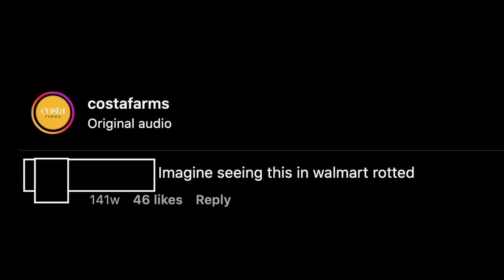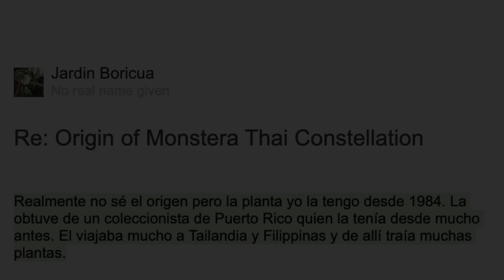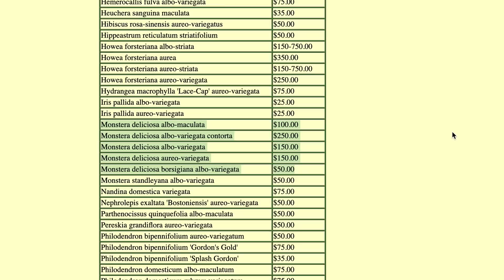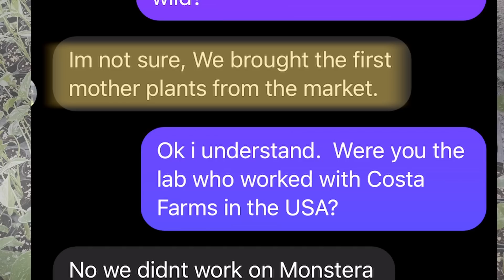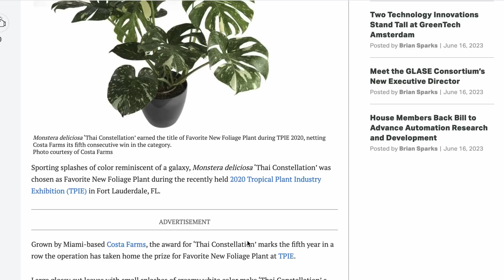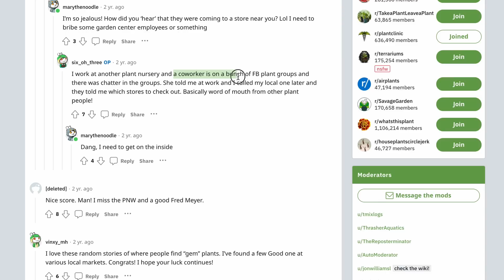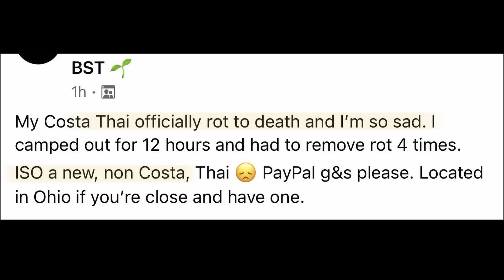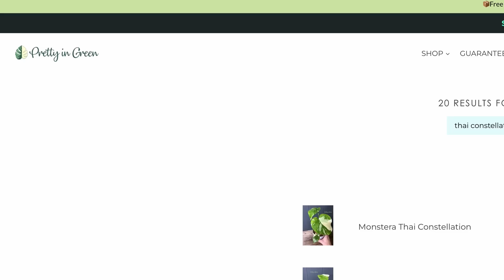The DRAMA Filled Past of Monstera Thai Constellation | Pretty in Green Documentary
🌿 Consider supporting a family-owned plant company 💚

0:00 Intro
0:20 Intro to Monstera Thai Constellation
0:32 Origin of Monstera Thai Constellation
0:42 Origin of Monstera Deliciosa
0:55 Where did Monstera Thai Constellation Come from?
1:08 Puerto Rico Thai Constellation
1:16 Mr. Jiew Unyamanee
1:25 Barry Yinger
1:28 How the Monstera Thai Constellation made it to the US
1:47 Asiatica Nursery introducing Thai Constellation
1:53 Who Named the Monstera Thai Constellation
2:04 Other names for Monstera Thai Constellation
2:12 Monstera Albo Maculata
2:15 Salt & Pepper Monstera
2:17 Monstera Cheesesteak
2:19 Split Leaf Philodendron
2:23 MutantPalm.com
2:40 Oldest Monstera Thai Constellation
2:56 Costa Farms wins TPIE 2020
3:14 How did Thai Constellation come into tissue culture?
3:20 Kasetsart University Bangkok Thai Constellation Tissue Culture
3:27 Monstera Thai Constellation was a Natural Mutant
3:43 The First Tissue Culture of Monstera Thai Constellation
3:48 Monstera Thai Constellation in Tissue Culture in 2015
4:50 Monstera Thai Constellation TPIE Win New Indoor Plant of the Year 2020
5:25 Costa Farms Instagram Growth
5:35 Costa Farms Thai Constellation Release
5:55 Justin Hancock of Costa Farms
6:02 Who does Costa Farms Sell to?
6:13 How did Costa Farms win Plant of the Year?
6:28 Fred Meyer Costa Farms Monstera Thai Constellation
6:44 Fred Meyer Floral Buyer Leaked Thai Constellation Store List
6:55 Thai Constellation Monstera Root Rot
7:19 Ashley Anita Thai Constellation Costa Farms Tour
7:46 Costa Farms can no longer produce Thai Constellation
8:23 Costa Farms Thai Constellation Release with Walmart
8:30 Monstera Thai Constellation $600 Costa Farms
8:43 The Critique of Costa Farms
9:03 Cost of Monstera Thai Constellation in 2023
9:40 Sub to the channel! plzzzzz?

🌿 GROW EQUIP 🌿

🌳 Propagation Balls
🌿 D-Shaped Moss Pole
🌿 Large Tweezers
🦟 Neem w/ azadirachtin
☀️ Spiderfarmer Grow Light
☀️ Barrina Grow Light
☀️ Barrina LED Light 6500k (rooting)
☀️ Barrina LED Light 4000k (plant growth)
🧪 pH Pen
🌿 air pump
🌡️ temp / hygrometer

Video Equipment Used:
Canon G7X Mark ii
Go Pro
USB Microphone
Lapel Mic
128GB Micro SD

In this video, we go over:
Costa Farms Monstera Thai Constellation
Where is the thai constellation from?
How did the thai constellation get its name?
How did the Thai Constellation get the the US
Is the Thai Constellation a Hybrid?

Please DO NOT add this audio content to the Youtube Content ID System.

Under the fair use doctrine of the U.S. copyright statute, it is permissible to use limited portions of a work including quotes, for purposes such as commentary, criticism, news reporting, and scholarly reports. There are no legal rules permitting the use of a specific number of words, a certain number of musical notes, or percentage of a work. See, Fair Use Index, and Circular 21, Reproductions of Copyrighted Works by Educators and Librarians.